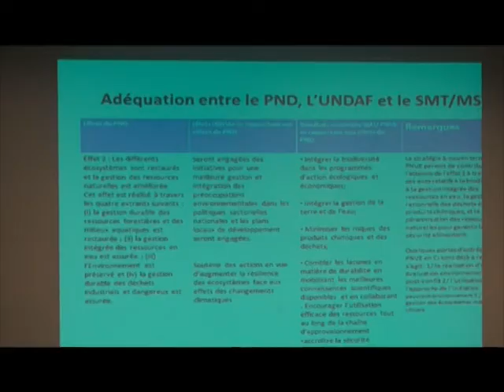Environnement : Validation du programme pays PNUE CI